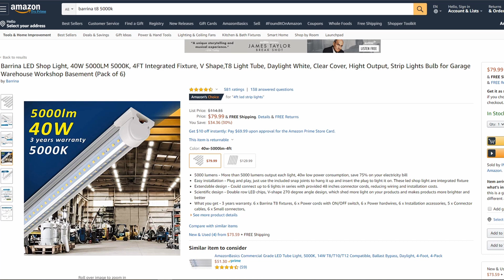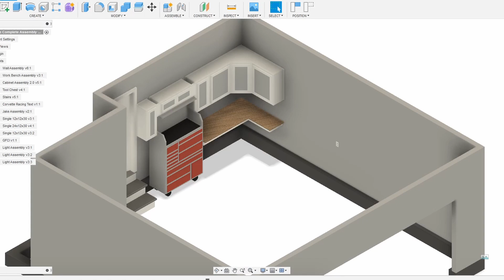GARAGE SHOP LED Lighting Install | Amazon | Cheap & Bright | Garage Makeover pt. 2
As a part of my garage makeover I installed 15 Barina LED lights purchased on Amazon to improve the poor lighting.

These are the Barina T8 5,000k and 5,000 (4,800) lumen garage and shop lights. So far I am really pleased with the amount of light they produce and the overall quality. They were super easy to install, had many installation options and were pretty cheap. This was a project that anyone could do yourself in less than a weekend.

I now have somewhere between 72,000 and 75,000 lumens of light in the two car garage and it is amazing! 5000k was the correct color temp for me as it is easy on the eyes but still a very white light.

Products Links: (help the channel)

Barina 4ft 6pk
Barina 4tf 10pk
Barina 8ft 6pk
Barina 8ft 10pk
Similar 3 leaf LED fixture